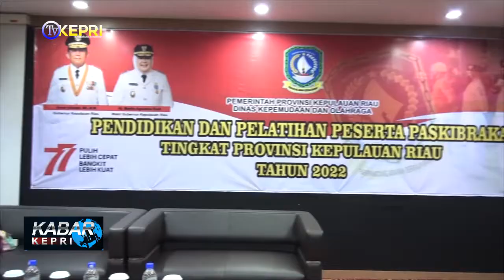SEKDA KEPRI BUKA PENDIDIKAN PELATIHAN PASKIBRAKA TINGKAT PROVINSI KEPRI TAHUN 2022 - TV KEPRI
KABAR KEPRI / JUMAT, 5 AGUSTUS 2022

REDAKSI NEWS
KASUB  : EPENDI
ADMIN  : WAWA
EDITOR  : FEBI, BARY
QC   : NIKEN
NEWSREADER : MEZZA
REPORTER  : ADAN